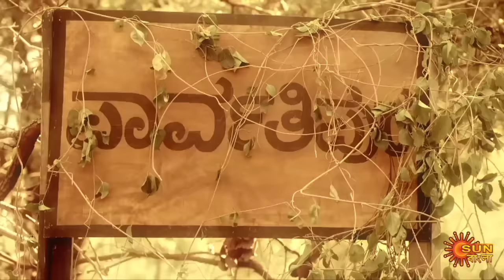Nandini - Full Episode | 12th July 2020 | Sun Bangla TV Serial | Bengali Serial